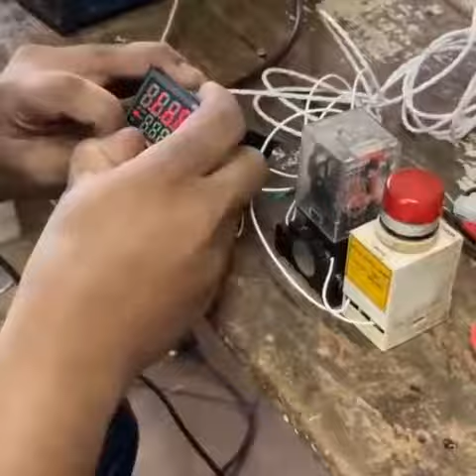W2274 - Sajith sulakshana 2 - Electrician